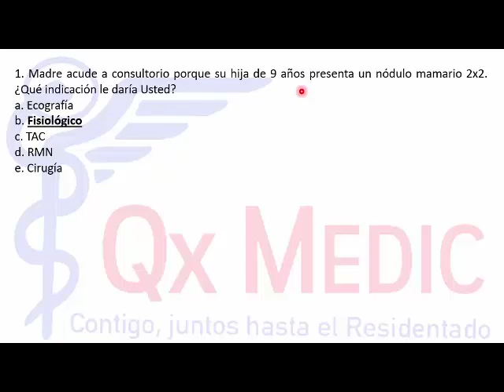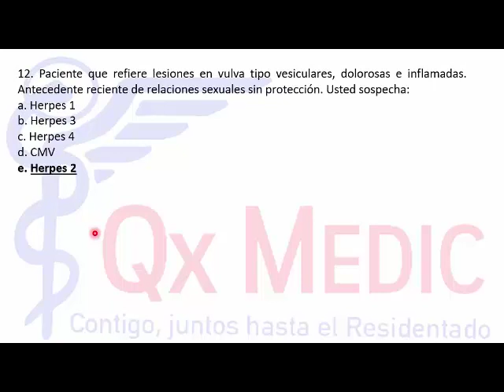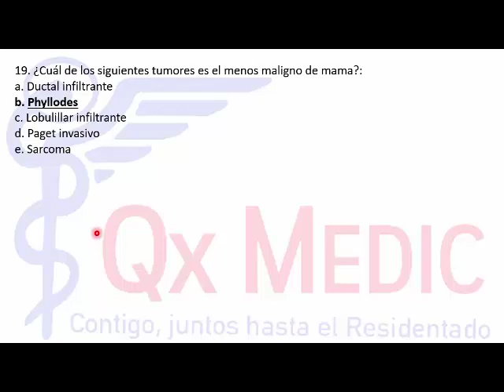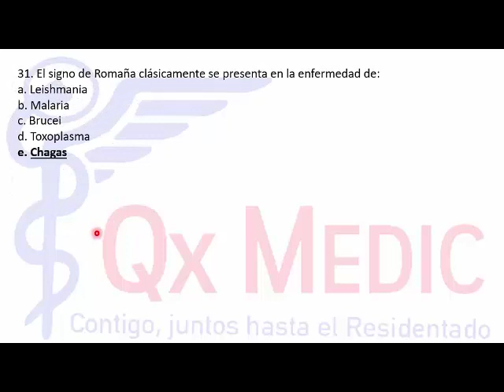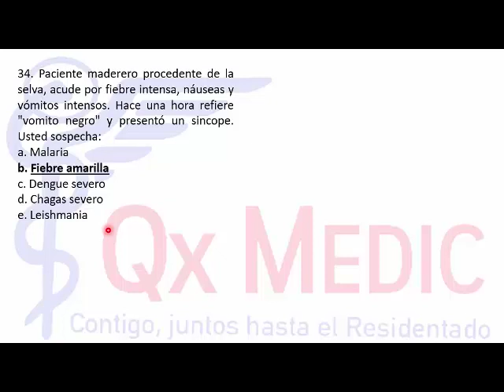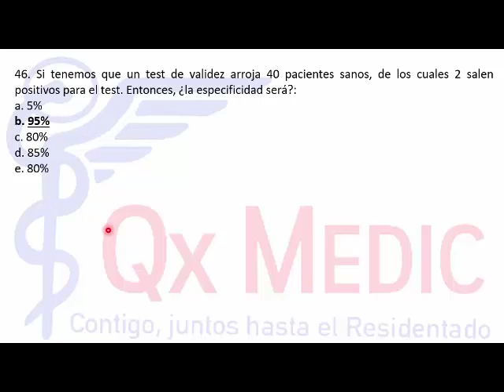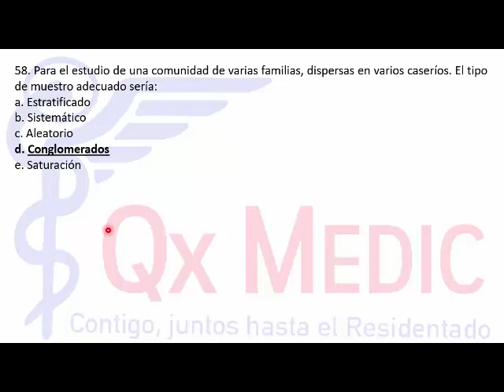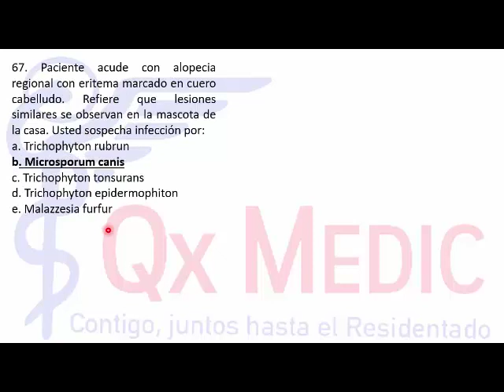ENAM MEDICINA INTERNA 2017